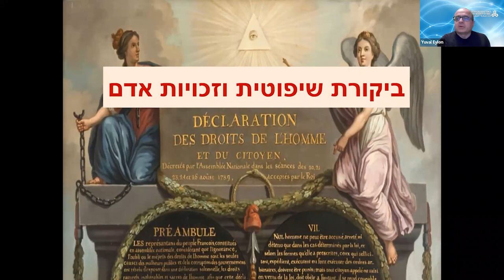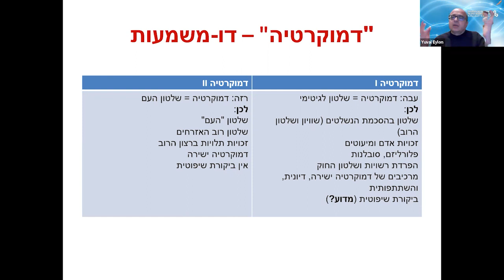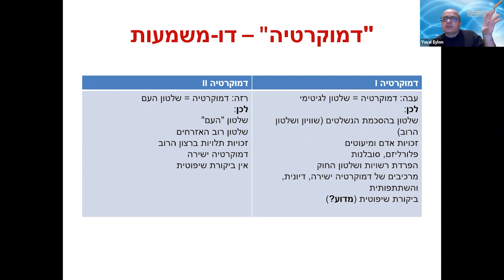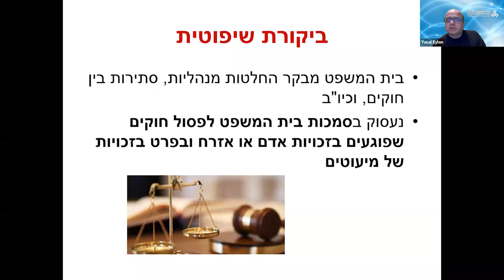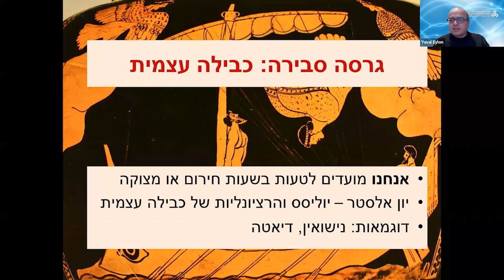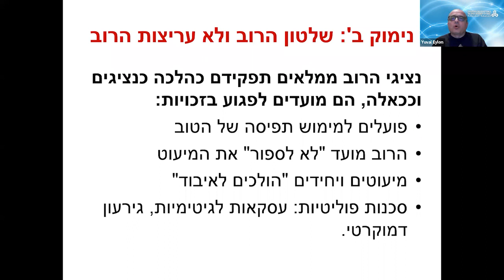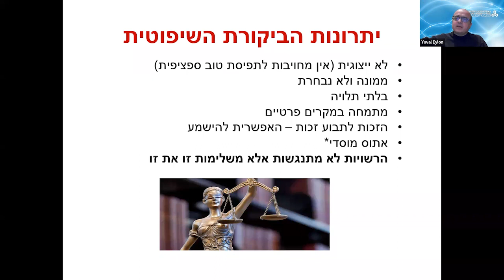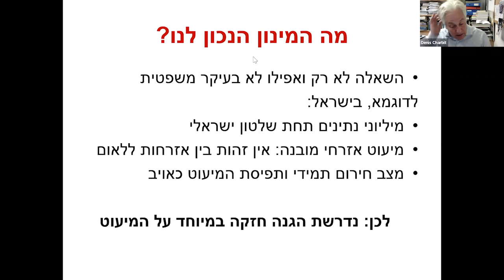הרצאה במסגרת "דמוקרטיה על הבר" על ביקורת שיפוטית : ד"ר יובל אילון ופרופ' דניס שרביט - 15.2.2023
מנחה פרופ' יהודית גל עזר
ההרצאה תעסוק בהצדקת ביקורת שיפוטית על חוקים של הכנסת מטעמי הגנה על זכויות אדם ואזרח. במהלך ההרצאה ידונו שאלות כגון מה מצדיק ביקורת שיפוטית, על מה מבוססת הסמכות הייחודית לכאורה של בית המשפט, מהו מקומה של ביקורת שיפוטית ב במדינה "יהודית ודמוקרטית".